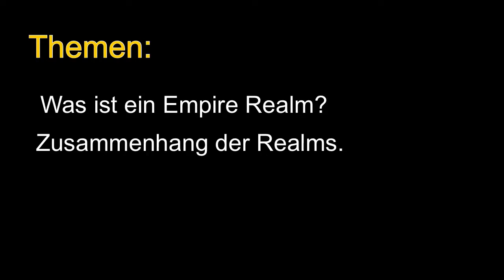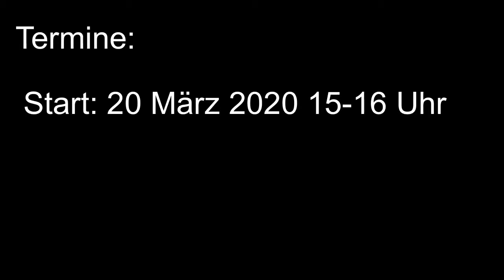Pre-Realm | Infovideo | Empire-Realm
Empire Pre-Realm Season 2020 Video